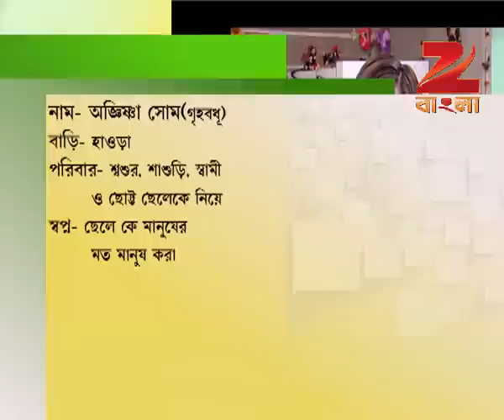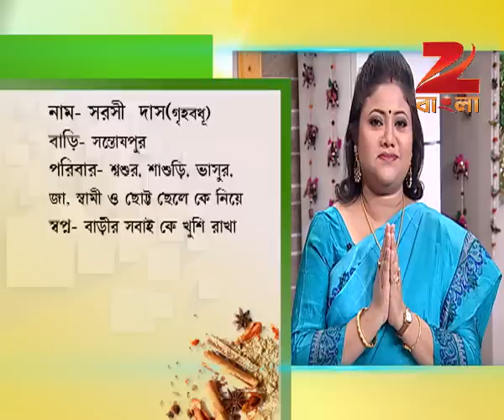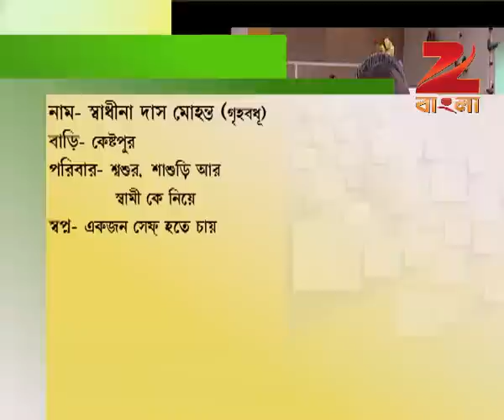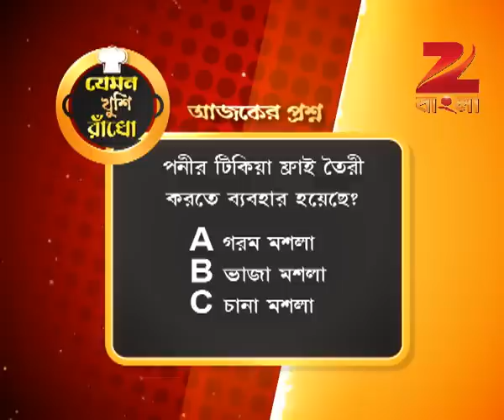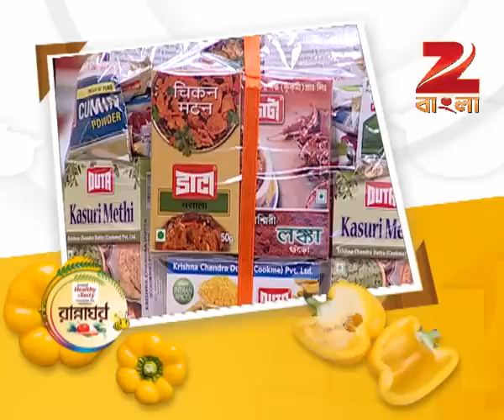Rannaghar - Ep - 3138 - Full Episode - Aparajita Auddy - Zee Bangla